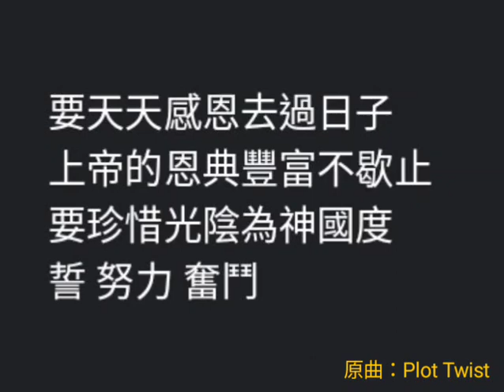《誓努力奮鬥》(粵詞：Horace 原曲：Plot Twist)